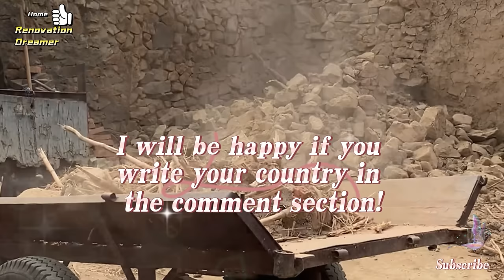Old House Renovation: Daughter’s Gratitude Gift#Renovation Old House#Building House#home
In a quiet town, there is a pair of elderly parents. Their house had gone through the vicissitudes of time and looked a little shabby. However, their daughter, a caring and determined person, decided to redecorate their old house so that they could enjoy their retirement years.
  She has known since she was a child that her parents have devoted countless efforts and efforts to her growth. Now, she feels it's time to pay them back. Thus, she began this challenging but meaningful transformation journey.
After several months of hard work, the old house finally took on new life. Worn walls were painted in warm colors, old furniture was replaced with comfortable modern styles, and the rooms became more spacious and bright. A cozy garden has also been created specifically for parents to enjoy a quiet time in the sun.

I will be happy if you write your country in the comment section!